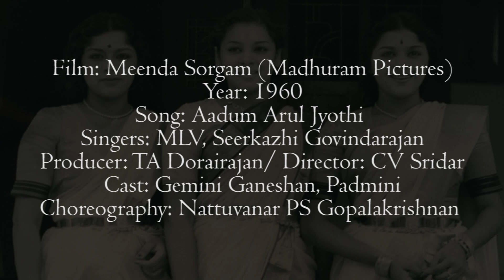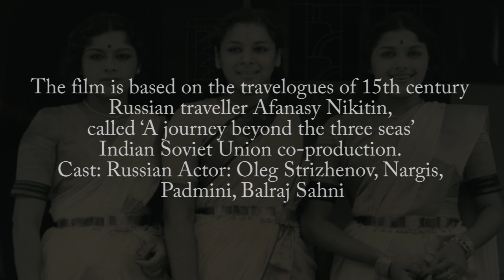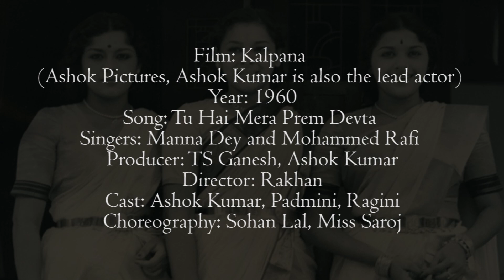Taalam Talkies S03 E02 - Travancore Sisters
The second and the final episode of Taalam Talkies with Aniruddha Knight.

Special thanks to Sathir Dance Art for the research and curation.

1) Padmini
Film: Meenda Sorgam (Madhuram Pictures)
Year: 1960
Song: Aadum Arul Jyothi
Singers: MLV, Seerkazhi Govindarajan
Producer: TA Dorairajan/ Director: CV Sridar
Cast: Gemini Ganeshan, Padmini
Choreography: Nattuvanar PS Gopalakrishnan

2) Lalitha (as Chandramukhi)
Film: Devadasu (Vinodha Pictures)
Year: 1953
Song: Intha Telisiyundi (kharaharapriya, Ranjani, Mohanam)
Singers: Raavu Balasaraswati Devi
Producer: DL Narayana/ director: Vedantam Raghavaiah
Cast: Akkineni Nageswara Rao, Savitri, Lalitha
Choreography: Vempati Chinna Satyam (according to film credits)

3) Padmini
Film: Khozhdenie za tri morya (Journey Beyond Three Stars)
Pardesi (Hindi title)
Year: 1957
Song: Tatadhim (temple scene dance)
Vocal:
Producer: Naha Sansar, Mosfilm Studio
Jointly directed by Khwaja Ahmad Abbas and Vasili Pron.

4) Padmini and Ragini
Film: Kalpana
Year: 1960
Song: Tu Hai Mera Prem Devta
Singers: Manna Dey and Mohammed Rafi
Producer: TS Ganesh, Ashok Kumar
Director: Rakhan
Cast: Ashok Kumar, Padmini, Ragini
Choreography: Sohan Lal, Miss Saroj